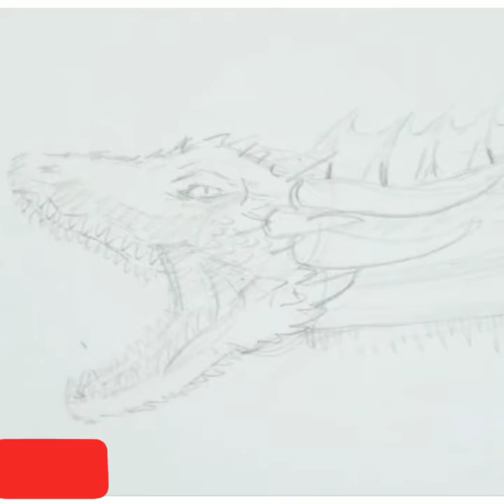How to draw dragon head step by step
In this video you will learn to draw a dragon head step by step easy for beginners and for kids by a pencil on a paper. It is dragon head drawing tutorial

Musician: @iksonofficial

Musician: @iksonofficial

drawing in different languages. This is the translation of the word "drawing"